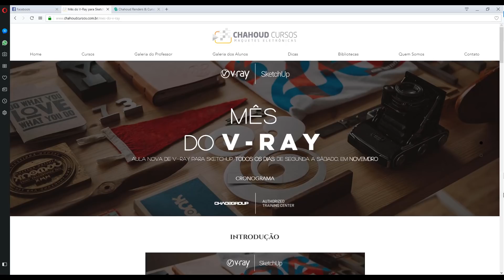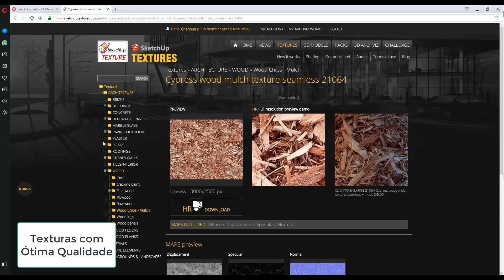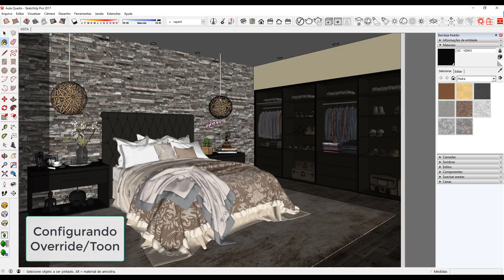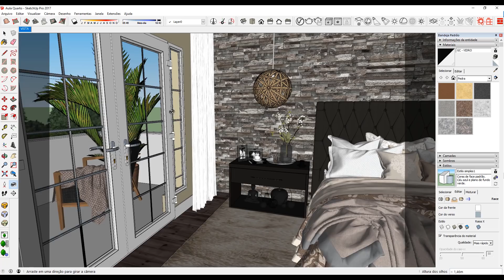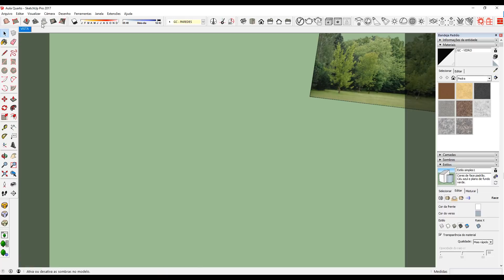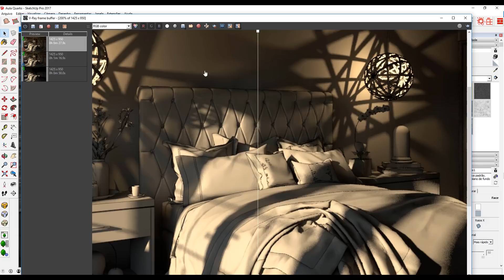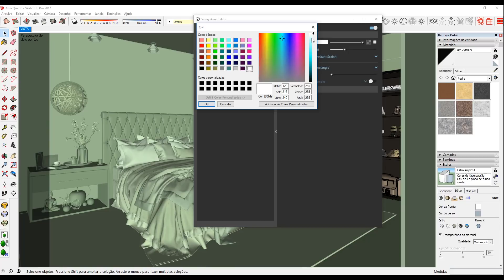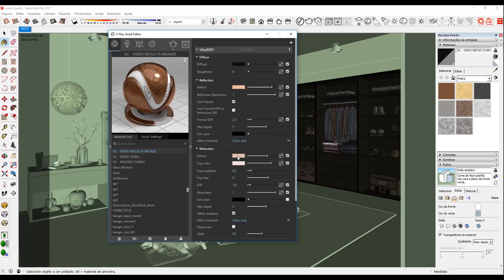Vray 3.4 para SketchUp - Aula 29: CENA INTERNA - TUTORIAL COMPLETO (1 de 3)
MêsDoVray - Dia 19: CENA INTERNA - TUTORIAL COMPLETO - VRAY 3.4 p/ SKETCHUP

BLACKFRIDAY VEM AÍ!

BLACKFRIDAY VEM AÍ!